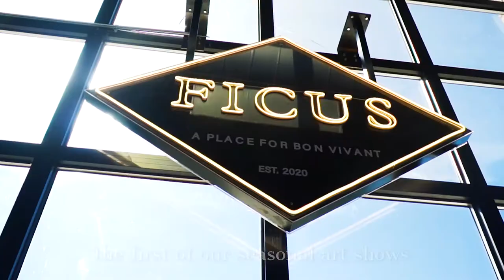Art Show| Serendipity Presented by Ficus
Ficus-Bon Vivant, the new gallery modern cafe restaurant comes from the idea for people gathering, sharing, while enjoying food and art.

We hope the encounter between you and me is the “ SERENDIPITY”.

In this exhibition, four exceptional artists - Renee Egan, Spriha Gupta @art_by_spriha , Rory Mahon, & Helene Mazur @helenemazurart - present a wide variety of styles and mediums, which interprets a new perspective of “ connection.” They creatively weave the meanings of happenstance and enlightenment into something “ real” and tangible to which everyday individuals can truly relate and aspire.

You will be surprised by the unexpected beauty of their artworks.

The main exhibition is on our 2nd floor - Ficus Above.
All the artworks displayed on our ground floor are from young gifted art students from Princeton high schools.

Very welcome everyone to visit and support the local artists.